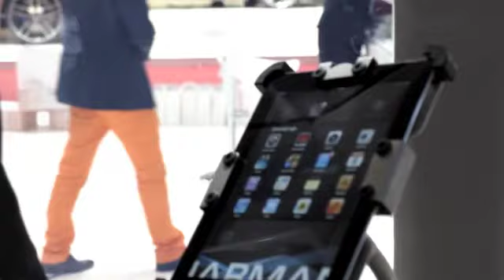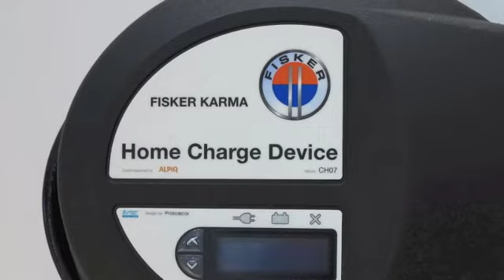GB_Geneva 2013_Rinspeed Micromax Concept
Gröna Bilister på Geneva Auto Show 2013
Reportage om Rinspeed Micromax Concept
Av Mattias Goldmann och Martin Prieto Beaulieu